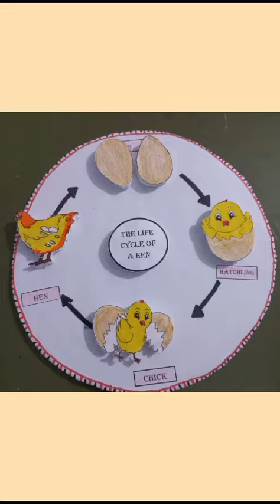Lifecycle of a Hen for toddlers 🐔